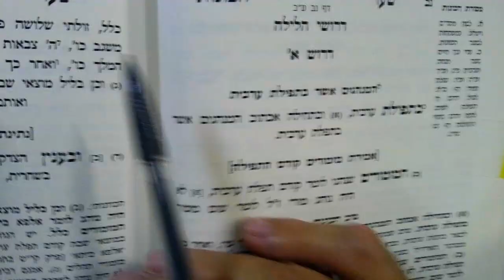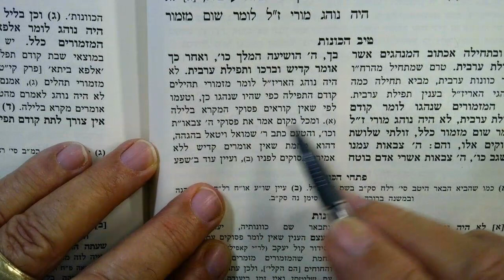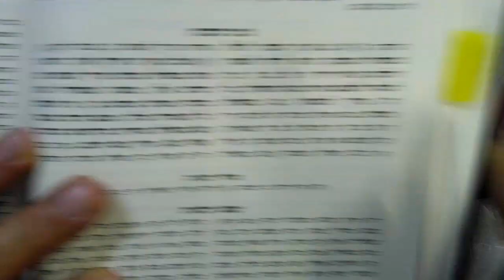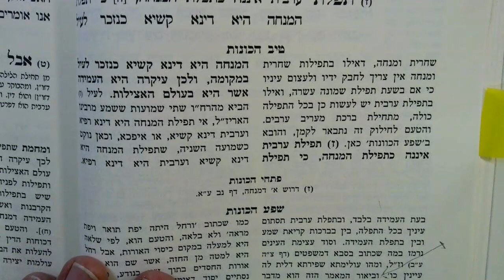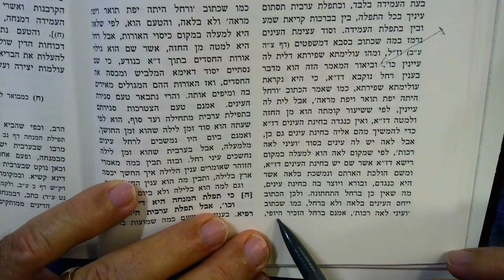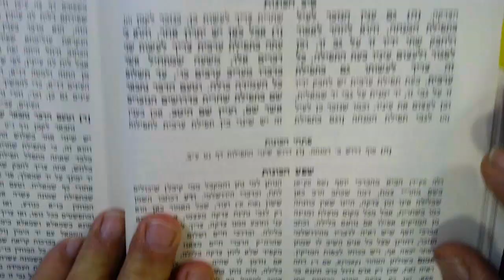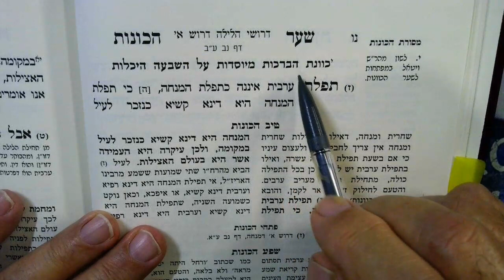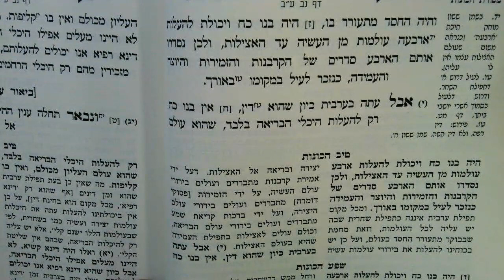RABBI ISAAC LURIA Shaar Hakavanot Evening prayers 5 Adar 1 5784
Ari's customs. evening prayers...